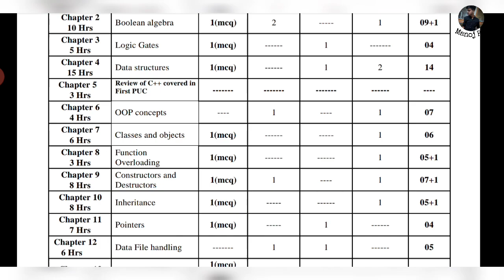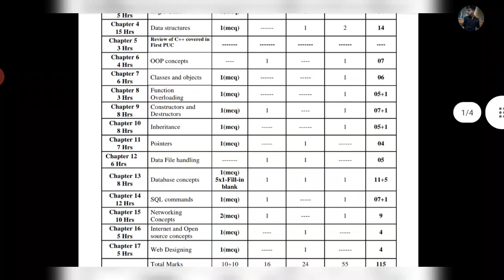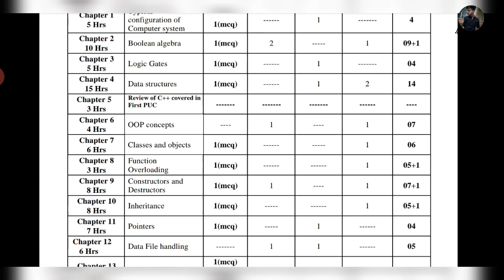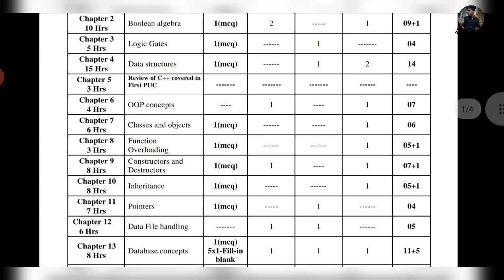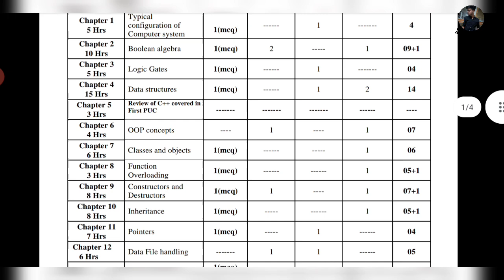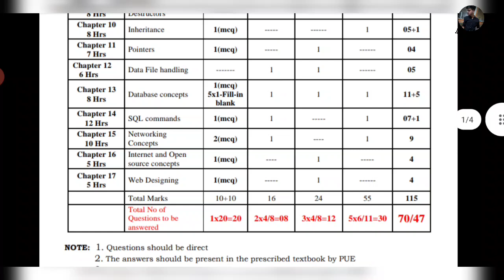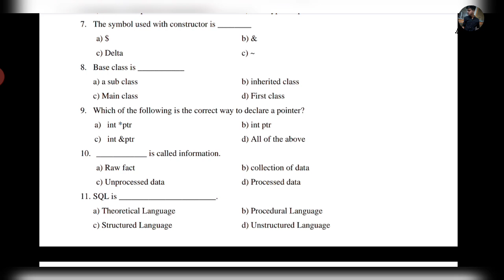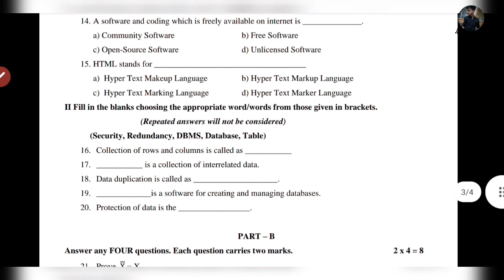2ND PUC COMPUTER SCIENCE PASSING PACKAGE|HOW TO SCORE 60+ IN CS|BOARD EXAMS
Video distribution:
00:00 - Introduction
01:19 - Starting
06:14 - MCQ's